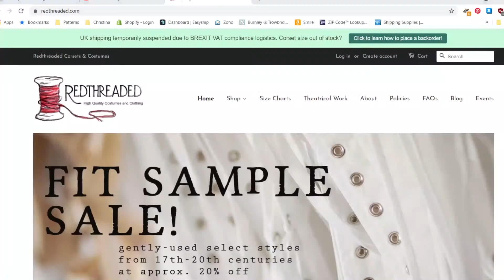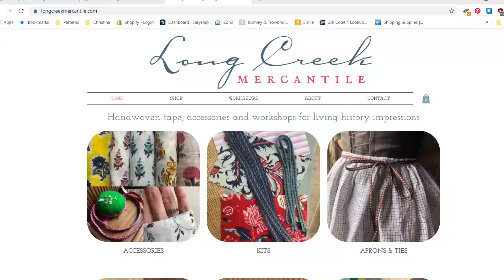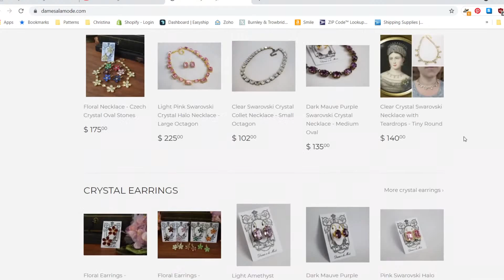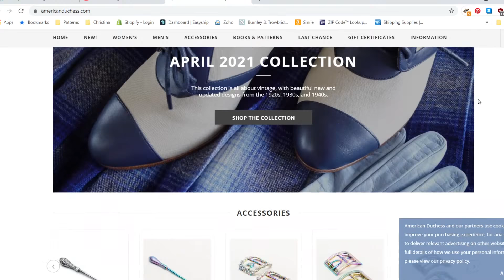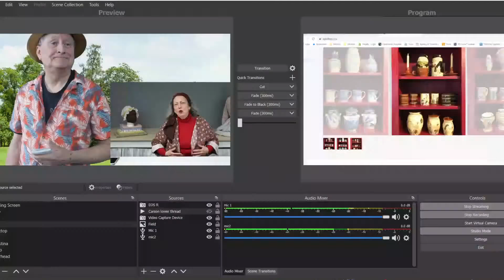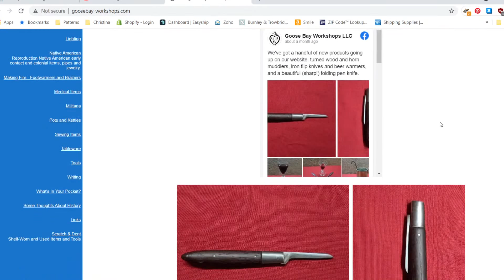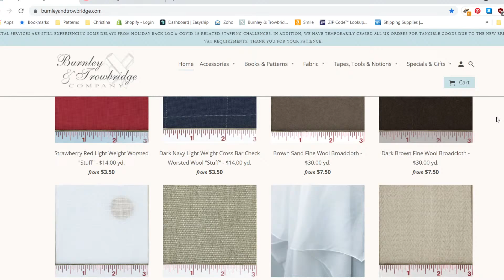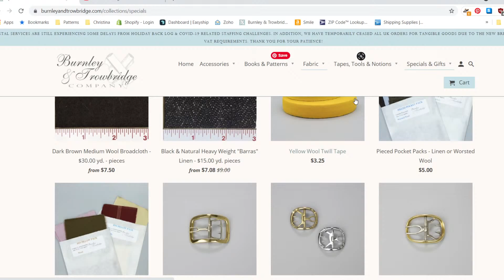Live - Virtual Market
Normally we would be at our biggest Market Fair, but since the pandemic had other ideas we are bringing a bit of the market to you!   During this Live we tour some 18th century merchants, share new product arrivals to our own shop as well as show you some deals and steals!  Get ready to go shopping!
Our Sale ran from 4/23/21 - 4/25/21 However you can always find great deals in our SPECIALS & LAST CHANCE

Merchants mentioned during this LIVE
Stays:
Clockwork Faerie
Clothing:
Penny Rivers Costumes
Hats:
These are only a few of the wonderful merchants here in the US selling 18th century inspired and reproduced merchandise.